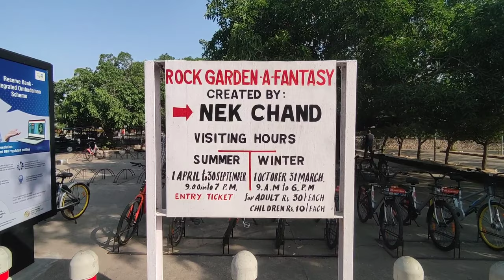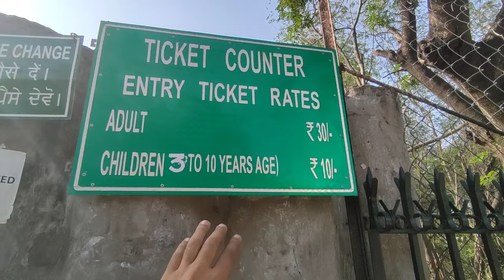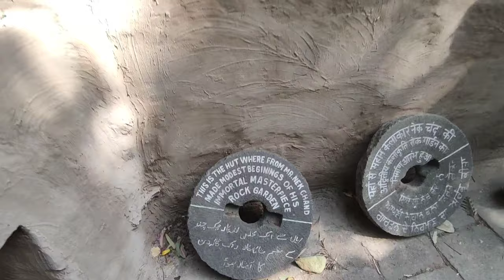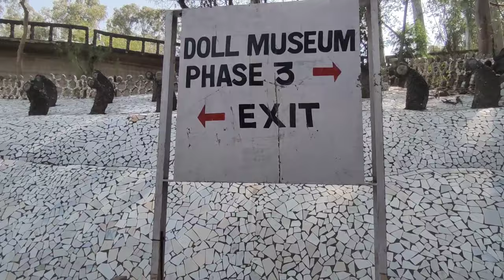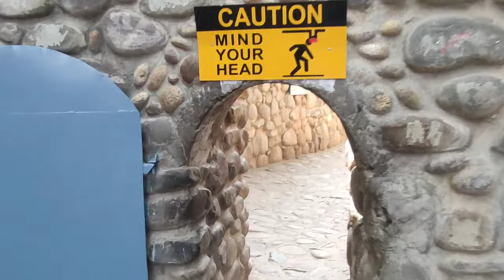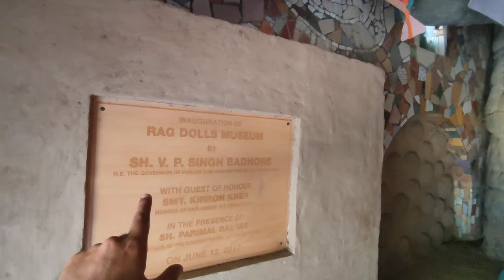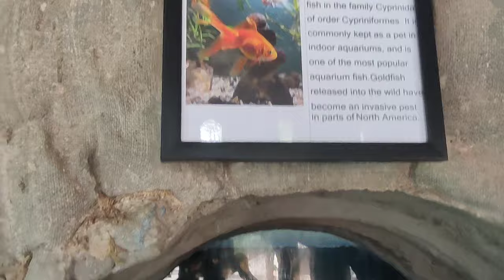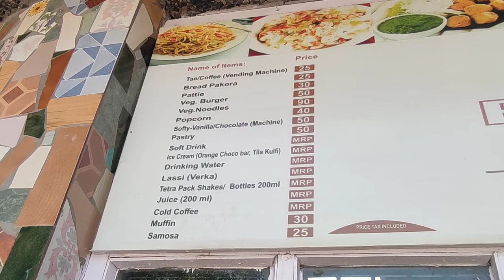Rock garden chandigarh ticket price , timings + tour | Nek chand saini rock garden chandigarh vlog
Rock garden chandigarh - nek chand saini rock garden chandigarh is a sculpture garden for rock enthusiasts in Chandigarh, India. It is also known as Nek Chand Saini's Rock Garden of Nathupur after its founder Nek Chand Saini, a government official who started building the garden secretly in his spare time in 1957. It has spread over an area of 40 acres , and is completely built from industrial, home waste, and discarded items. The Rock Garden chandigarh is located near sukhna lake , uttar marg , sector 1 , chandigarh. It consists of man-made interlinked waterfalls and many other sculptures that have been made of scrap and other kinds of waste (bottles, glasses, bangles, tiles, ceramic pots, sinks, electrical waste, broken pipes, etc.) which are placed in walled paths. There is also rag dolls museum , laughing mirrors , art gallery , swings , fish aquarium , souvenir shop , cafeteria inside rock garden chandigarh - nek chand saini rock garden chandigarh.

In this video, i have shared all information related to rock garden chandigarh ticket price 2023 , rock garden chandigarh timings ,  online ticket booking , location , parking , what's allowed and not allowed , how to reach at rock garden chandigarh - nek chand saini rock garden chandigarh 2023 along with taking you on a full tour of rock garden chandigarh - nek chand saini rock garden chandigarh 2023 , so make sure to watch this video till the end to know everything.

Uttar marg , near sukhna lake , sector 1 , chandigarh , punjab

00:00 Intro
00:14 About rock garden chandigarh - nek chand saini rock garden chandigarh 2023
00:40 Rock garden chandigarh ticket price 2023 , rock garden chandigarh timings , location , parking , what's allowed and not allowed , how to reach at rock garden chandigarh - nek chand saini rock garden chandigarh 2023
02:45 Phase 1 & 2 of rock garden chandigarh
06:51 Phase 3 of rock garden chandigarh
10:30 Art and museum gallery
11:14 Rag doll museum chandigarh
13:26 Laughing mirrors
14:40 Fish aquarium
16:50 Cafeteria
17:24 Souvenir shop
17:36 Dolls museum
20:40 Review of rock garden chandigarh - nek chand saini rock garden chandigarh 2023
20:50 Outro

Rock garden chandigarh ticket price - nek chand saini rock garden chandigarh vlog 2023 Rock garden chandigarh history in hindi
Rock garden chandigarh tour
Rock garden chandigarh timings
Nek chand rock garden chandigarh
Chandigarh mein ghumne ki jagah
रॉक गार्डन चंडीगढ़ टिकट की कीमत - नेक चंद सैनी रॉक गार्डन चंडीगढ़ व्लॉग 2023
ਰੌਕ ਗਾਰਡਨ ਚੰਡੀਗੜ੍ਹ ਟਿਕਟ ਦੀ ਕੀਮਤ - ਨੇਕ ਚੰਦ ਸੈਣੀ ਰਾਕ ਗਾਰਡਨ ਚੰਡੀਗੜ੍ਹ ਵੀਲੌਗ 2023